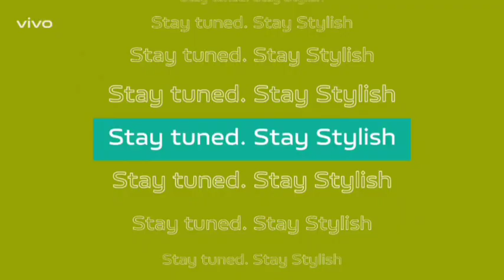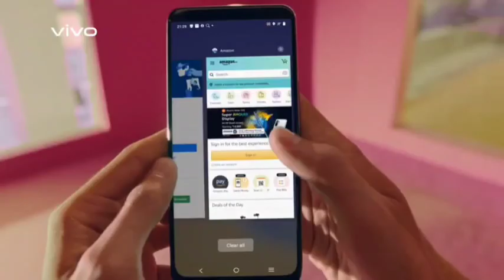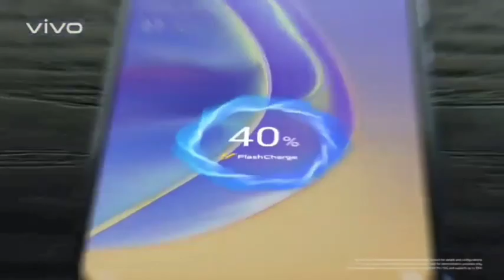vivo Giveaway results, this is not fake giveaway for vivo, get free smartphone vivo y73 free winner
vivo Giveaway results, this is not fake giveaway for vivo, free smartphone vivo y73 free winner

फ्री में तीन फोन  पाएं
Online class और gaming के लिए फ्री में फोन जीते
फ्री फोन जीतने का मौका ना गवाएं
फ्री में फोन पाने के लिए वीडियो जरूर देखें

Give-away iPhone XII
I phone 12 free
I phone 12 free fire gameplay
I phone 12 freeze test
I phone 12 giveaway technical guruji I phone se giveaway winner
how to get I phone 12 free on amazon
how to get iphone 12 free

Namaskaar Dosto, is video mein maine aapse

Non-profit,

VIDEO COVER

mobile free me kaise loye how to get free mobiles.

res me phone kaise free phone.

kharide.

oppo reno 5 pro free free oppo rana 5 pro pro